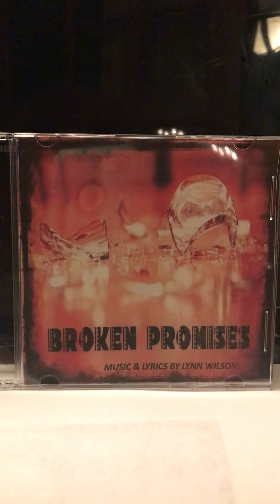“Note in a Bottle” written and sung by Lynn Wilson of The Contractors, on iTunes later this week.